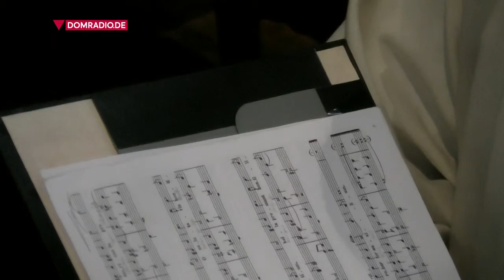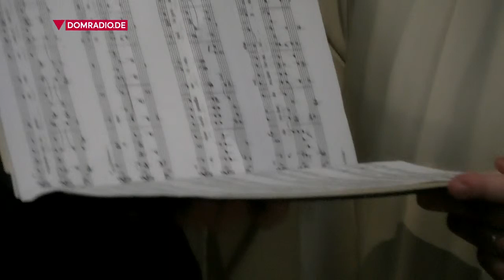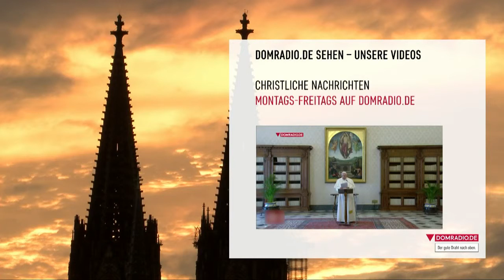Katholischer Gottesdienst live aus dem Kölner Dom am 28.04.2020 Domkapitular Dominik Meiering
Sie sehen den katholischen Gottesdienst am 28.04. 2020 aus dem Kölner Dom mit Domkapitular Dominik Meiering

DOMRADIO.DE versucht auch in dieser Ausnahmesituation in den kommenden Wochen und Monaten für tägliche Gottesdienstübertragungen aus dem Kölner Dom im Web-TV zu garantieren.

DOMRADIO.DE bietet zudem an, den Stream der Gottesdienstübertragungen kostenfrei auf jeder beliebigen Internetseite einzubetten und via Crossposting auf jeder Facebookseite zu teilen.

Die folgenden Gottesdienste werden auch nach der Absage aller öffentlichen Gottesdienste "ohne Volk" in der Marienkapelle des Kölner Doms gefeiert und live von DOMRADIO.DE übertragen:

Montag bis Samstag:
8.00 Uhr          Heilige Messe
Ausstrahlung:  Web-TV auf DOMRADIO.DE, Facebook, YouTube, Bibel.TV
18:00 Uhr        Rosenkranzgebet
18.30 Uhr       Heilige Messe
Ausstrahlung:  Web-TV auf DOMRADIO.DE, Facebook, YouTube, Radio, EWTN.TV

Sonntag:
10.00 Uhr       Heilige Messe
18.00 Uhr       Rosenkranzgebet
18.30 Uhr        Heilige Messe

Der Kölner Erzbischof Rainer Maria Kardinal Woelki wird alle Heiligen Messen an den Sonntagen feiern.

DOMRADIO.DE ist der multimediale, katholische Sender in Trägerschaft des Bildungswerkes e.V. der Erzdiözese Köln. DOMRADIO.DE berichtet multimedial über christliche, ethische und soziale Themen. Das Radioprogramm von DOMRADIO.DE, setzt auf Information, Inspiration und Unterhaltung: Wir bieten ein Tagesbegleitprogramm mit Infos aus Kirche und Welt, Politik und Gesellschaft. Zu hören ist DOMRADIO im Internet über DOMRADIO.DE, mit der kostenlosen App „Radioplayer“, über DAB+ in NRW sowie in Berlin und Brandenburg, in Köln über UKW 101,7.